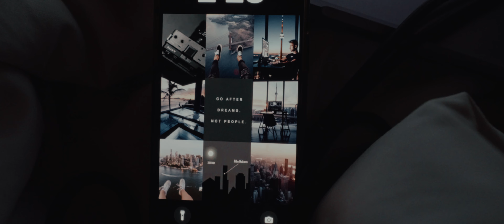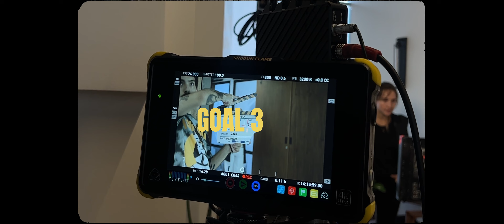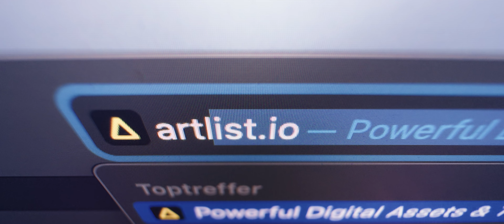I wish I spent more time with the people and things I love. / ESCAPISM.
a story of losing my creative spark and coming back to it with new energy and inspiration. A video I launched in front of 200 people, at my very own creator event - honestly, what is life?

I always believe we go through different chapters in life, and with this video we start a new one. And I`m happy you're a part of it, cheers!

So what is Escapism? A creative community. An idea that came up during the process of creating this. And this is just the beginning, cannot wait for what is planned!

Special thanks goes to Artlist for partnering up for this, without them it would not have been possible in the same way.